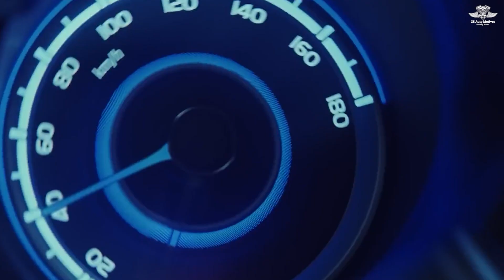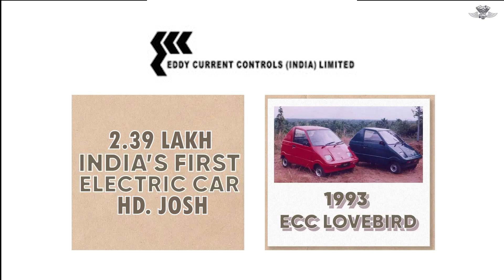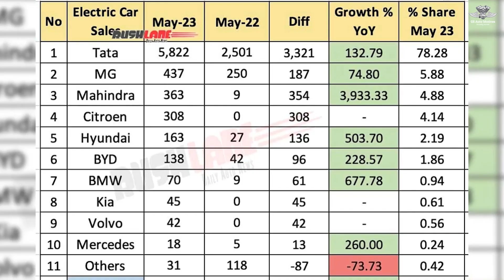ஏன் EV Cars 'கு இந்தியாவில் Future இல்லை : Hybrid/Flex Fuel தான் நம் எதிர்காலமா ?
Nope,EV Cars are not at all our future ! Flex Fuel and Hybrid ICE Engines gonna compete with this EV Cars in the upcoming auto market race. India is trying to wide open the market for peoples with Hybrids,Flex Fuels and Electrics. EV Cars வாங்குவதற்கு முன்பு அதன் எத்ரிகாலத்தை தெரிந்து கொண்டு வாங்கலாமே !